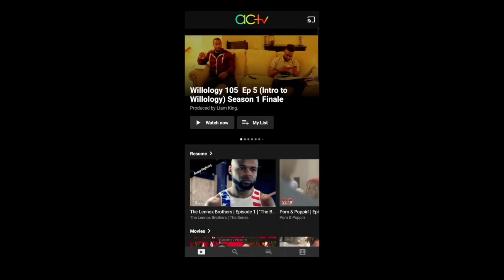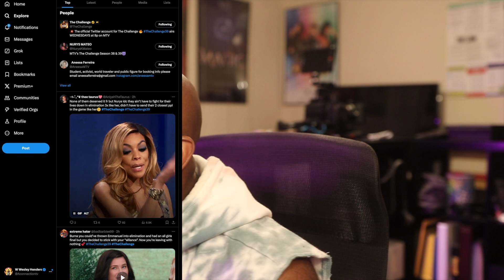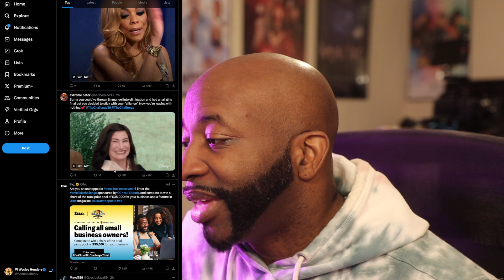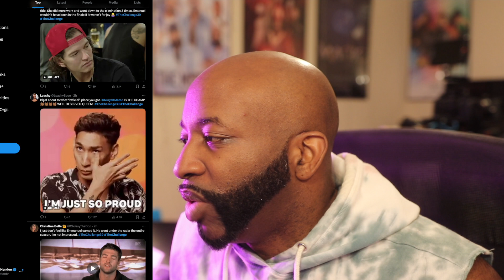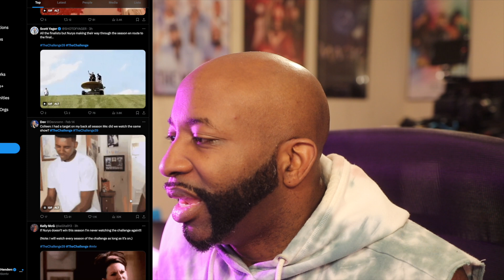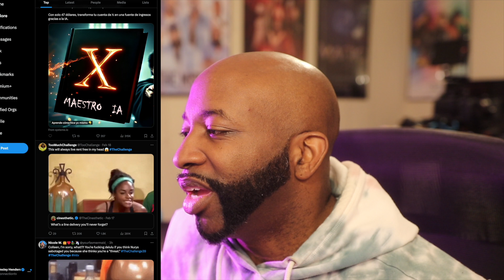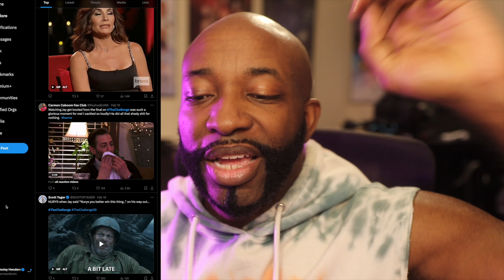THE CHALLENGE 39 FINALE PART 2 | THE WINNER IS ???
I recently did an interview with Kyland Young from TheChallenge39 and he spilled some amazing tea, but the next person I want to talk to is Nurys!